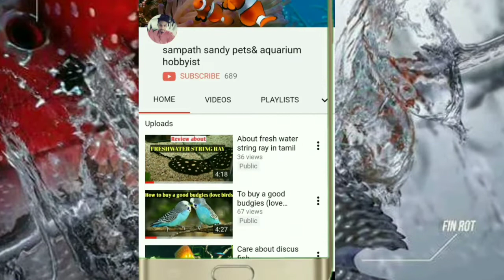friendly dog for all beginers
in thish video i will tell about beagle dog
cost 22k
 tq for wathcing